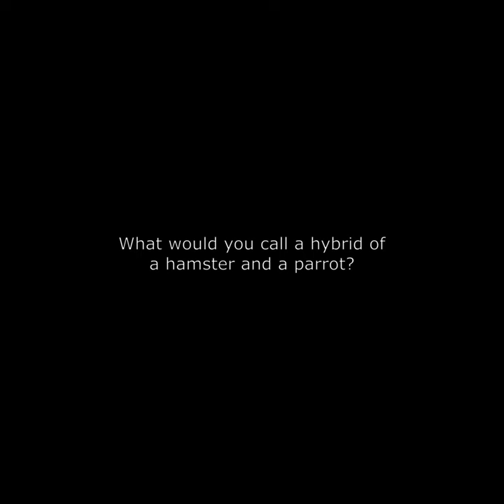Hybrid of a hamster and a parrot, AI generated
What would you call a hybrid of a hamster and a parrot?